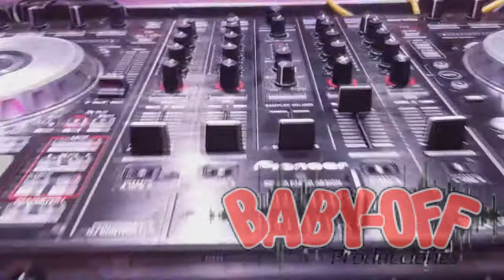Dj Naked Dog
Babby Off
Guamuchil Sinaloa